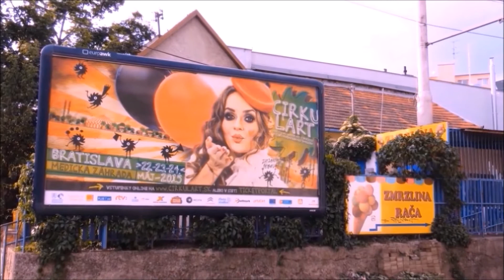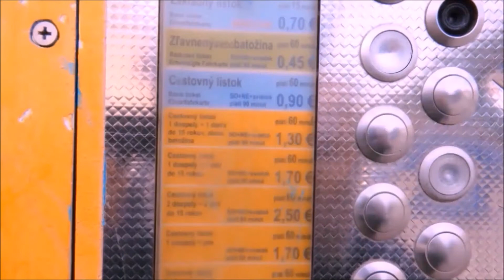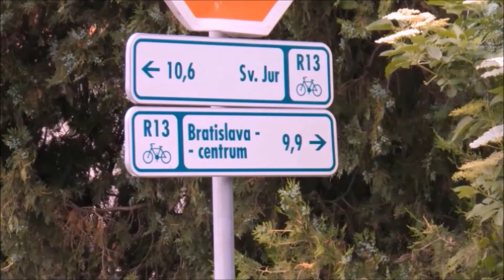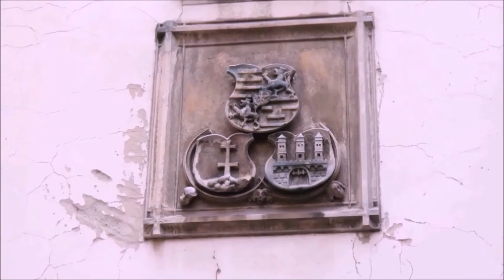Bratislava 2015 Teil 1/2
Bratislava ist die Hauptstadt der Slowakei. Es liegt an der Donau und grenzt an Österreich und Ungarn. Bratislava ist von Weingütern sowie den Kleinen Karpaten umgeben, in denen zahlreiche Wander- und Fahrradwege die Wälder durchziehen. Die aus dem 18. Jahrhundert stammende Altstadt ist nur für Fußgänger zugänglich und für ihre belebten Bars und Cafés bekannt. Die wiederaufgebaute Burg Bratislava steht auf einem Hügel. Von hier aus hat man einen Blick auf die Altstadt und Donau.

Quelle: Wikipedia